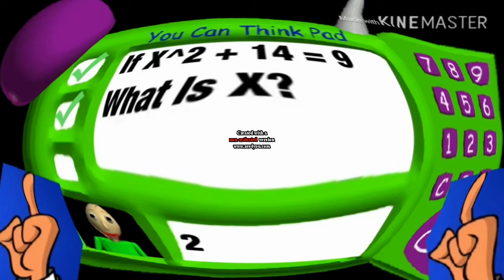]NE] Jimmy Chiu Vs Baldi Jimmy Chiu And Baldi Crossover in Speedrun Sphere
Stands for New Effect